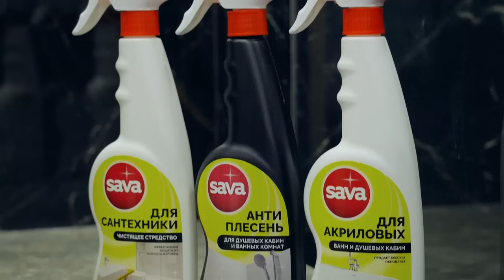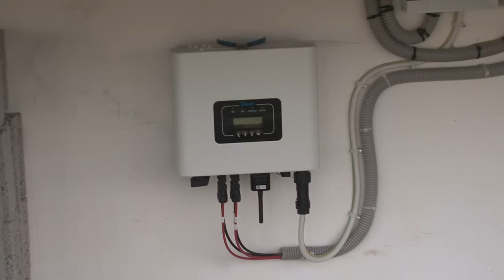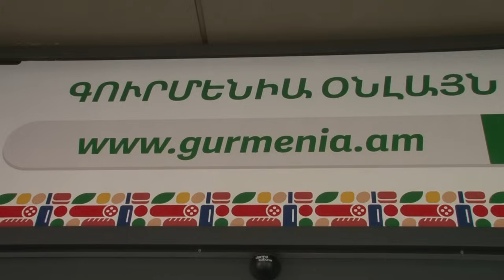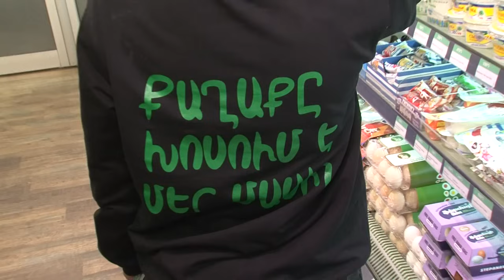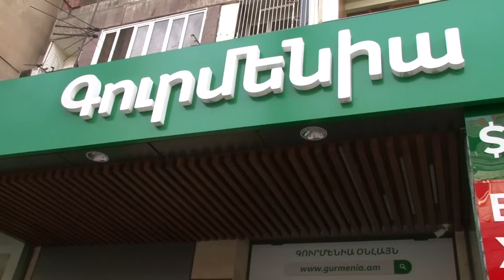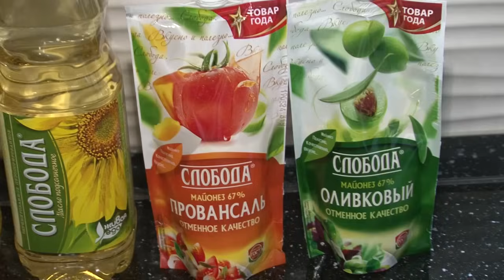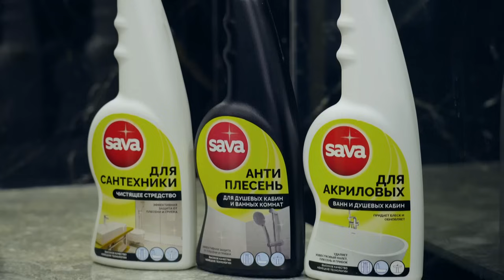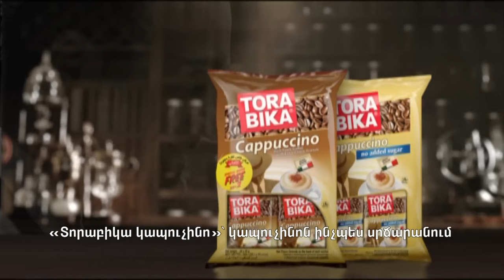Roman Babayan, Роман Бабаян, Ռոման Բաբայան